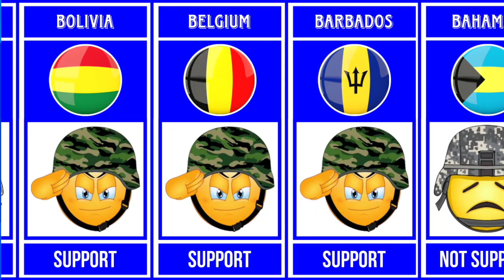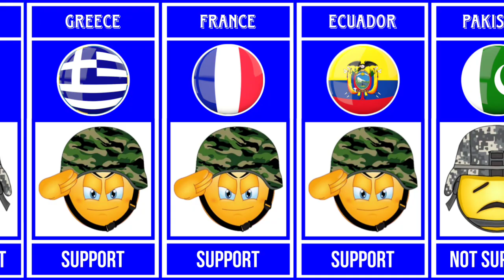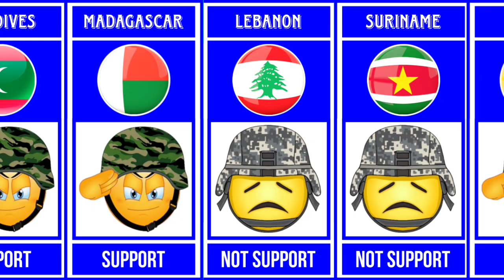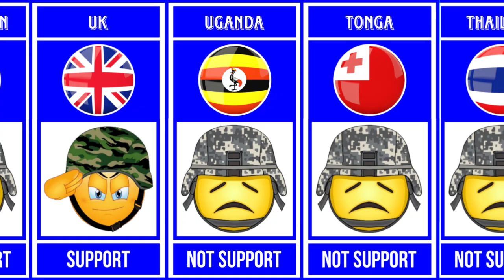Countries will help if the Portugal was attack